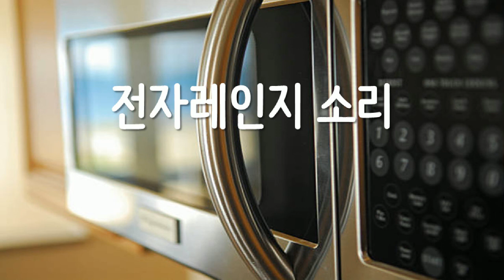🎵 전자레인지 소리 🎵 3분 듣기 🎵 ASMR ★ 전자레인지 소리를 듣고 싶을 때, Microwave sound